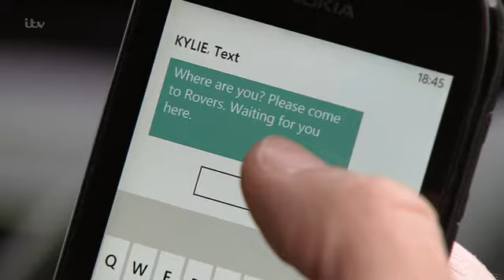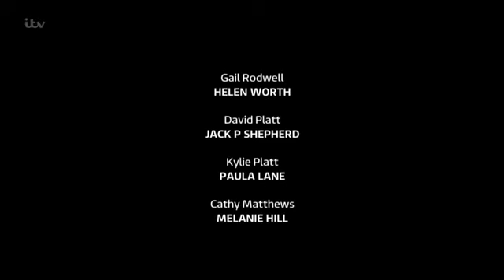CoronationStreet_2015-09-21_HDTV.x264.Prt2-SS.